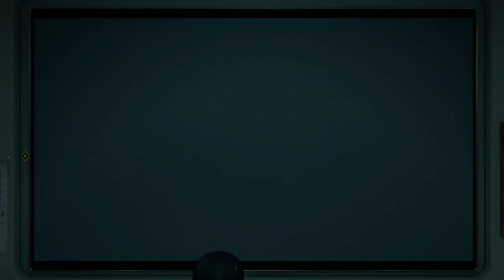RoKo Plays: Marvel's Spider Man | PART 7 | Let's Play